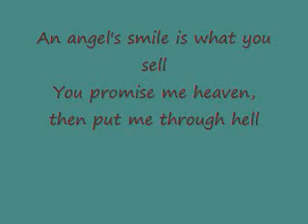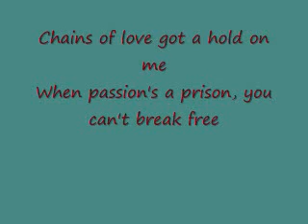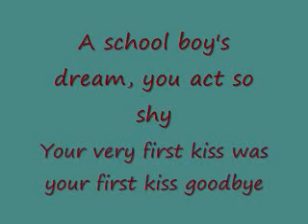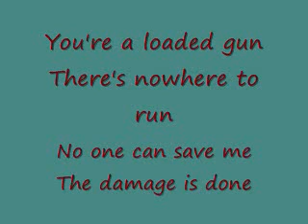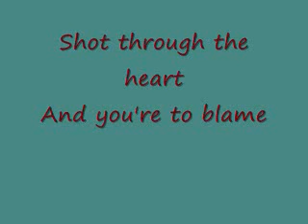You give love a bad name-lyrics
Bon Jovie's famed song, you give love a bad name!